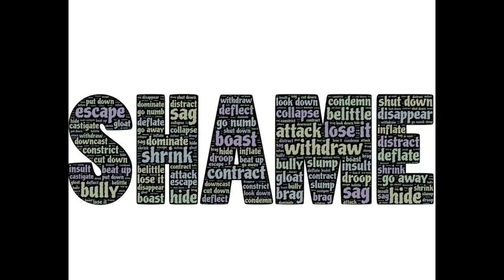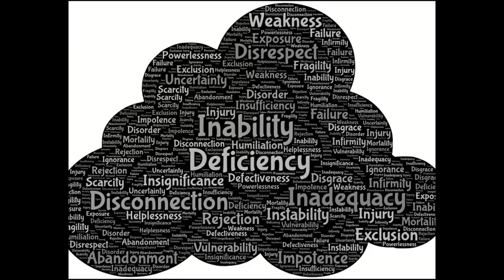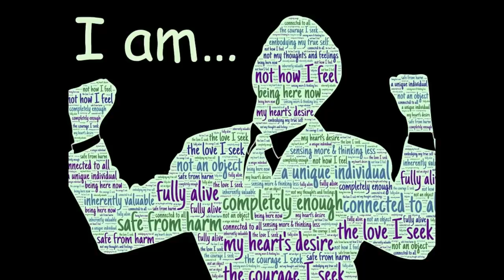Is The Narcissist Happy With The New Source Of Supply